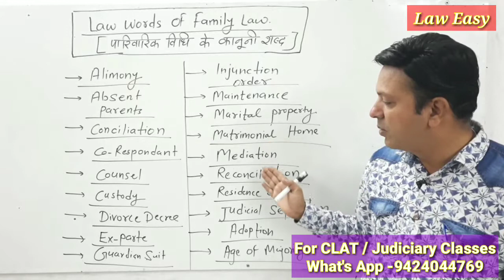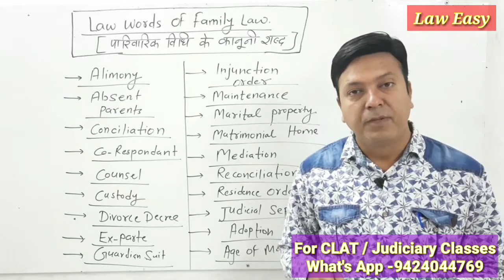Law Words for Family Court । फैमिली कोर्ट के कानूनी शब्द @laweasyclasses